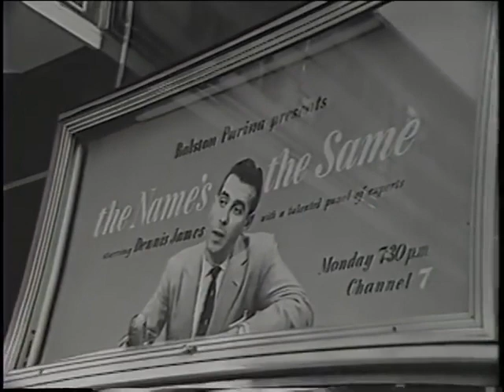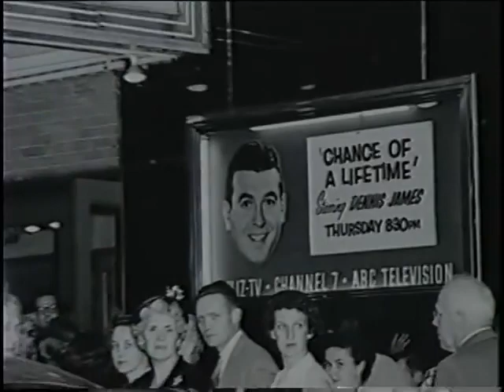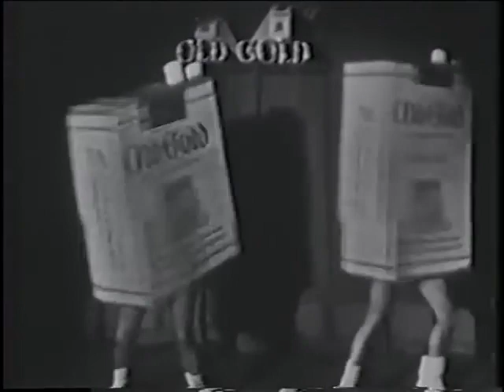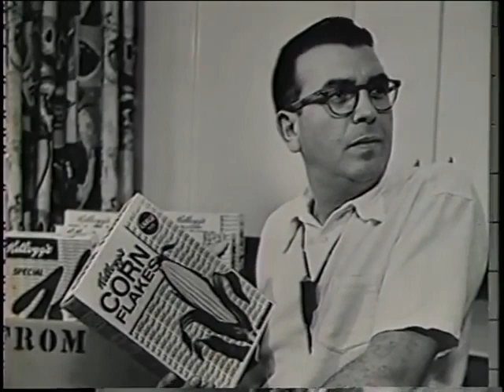Dennis James Tribute Video, narrated by Monty Hall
This Video was put together by the James Family for a Gala that was being held in Dennis' Honor after his passing. Dennis and Monty were close friends for over 50 years.